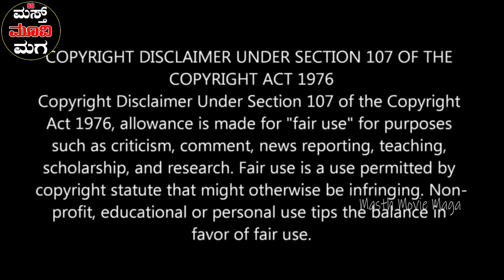TALES Of TALES Movie Explained Kannada | Masth Movie Maga | ಒಂದು ಮೂವಿ ಮೂರೂ ಅದ್ಭುತವಾದ ಕಥೆಗಳು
ಸ್ನೇಹಿತರೆ ಈ ಟೇಲ್ಸ್ ಆಫ್ ಟೇಲ್ಸ್ ಎನ್ನುವ ಮೂವಿ ಒಂದೇ ಮೂವಿ ಆದರೂ ಇದರಲ್ಲಿ ನೀವು ಊಹಿಸಲಾರದಂತಹ ಮೂರೂ ಅದ್ಭುತವಾದ ಕಥೆಗಳನ್ನ ಈ ಮೂವಿ ನಲ್ಲಿ ನೋಡಬಹುದು ಮೂವಿ ನ ಕೊನೆಯ ವರೆಗೂ ವೀಕ್ಷಿಸಿ ತುಂಬಾ ಥ್ರಿಲ್ ಆಗ್ತೀರಾ  ಧನ್ಯವಾದಗಳು
TALES Of TALES  Movies Explained in Kannada,TALES Of TALES  Movie Ending Explained in Kannada,
TALES Of TALES i Full Movie Explained,
TALES Of TALES  Movie Explained ,
TALES Of TALES  Movie Explained in Kannada
TALES Of TALES